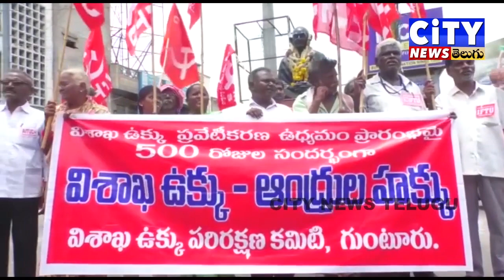Concern in Guntur with the slogan of Visakha Steel Andhras' right.